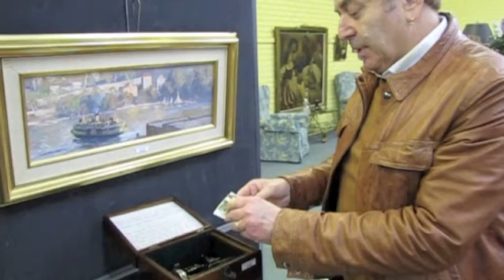AMANDA ADDAMS RECESSION PROOF AUCTION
Amanda Addams Auctions 4th June 2012 Auction starts 6.30 pm.

Under instructions- Estate of Leslie Roy Hoult A.O, AM (Hampton) includes contents of a distinguished collector Mont Albert, plus contents from properties Malvern and Hastings.
Viewing Saturday 2nd 11- 4 pm. Monday 4th 12 noon to 6 pm.
Ceramics and pottery- from all over the world covering over two centuries includes antique, vintage and retro by quality makers Royal Crown Derby, Royal Worcester, Royal Doulton, Beswick, Goldscheider, Staffordshire, Coalport, Sylvac, Satsuma, Chinese ceramics, Lladro, Carlton ware, Crown Ducal, Royal Albert, etc.
Silver- Sterling silver includes many English items includes Georgian and Victorian, Continental silver, Mexican etc.
Glass and crystal- Large collection of Mary Gregory, Lalique, Murano, art glass, quality French glass, etc.
Decorative wares -- chargers, vases, inlaid boxes, kerosene lamps, barometers, clocks, rugs, lamps, etc.
Jewellery - High quality and huge selection includes, precious stone such as diamonds, Tanzanite, Kunzite, Aquamarine, ruby and emerald etc. Mexican silver, and other vintage jewellery, wristwatches, rings, necklaces, bracelets, earrings, brooches etc.
Furniture- Victorian, Edwardian, Retro, includes: side tables, huge collection of chairs includes an emperors chair, side tables, sofas, armchairs, highlights include quality Victoria walnut and cedar, etc.
Other: Fantastic timber boxed child's Singer sewing machine, coins, medallions, miniatures, plaques, tin plate and other toys, etc.